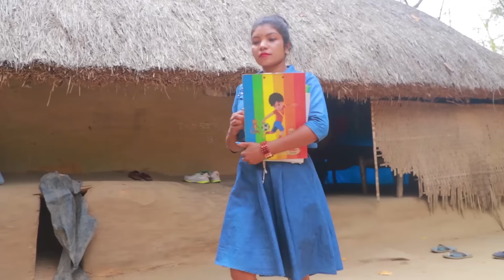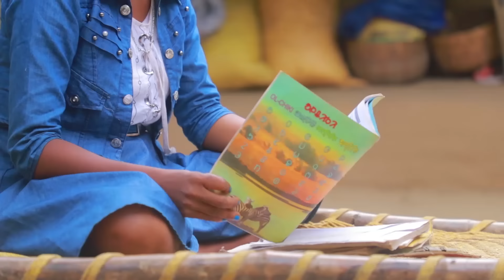KUCHI UMER (Santali Film)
SAHELI
Title- KUCHI UMER
Cast- Papu Marandi, Saban Murmu, Kajal Hansdah, Laxmi Marndi
Edit, DOP, Direction- Ram marndi
Story- Papu marndi

your queries;
Santali
Santali film
santali short film
santali documentary film
santali hd film
santali latest new film
santali santali film
santali pappu dada film
santali bangi ashra
santali bahadur
santali koche piyo
santali raskabrusika

new santali film
santhali hd film
santali hd movie
new santhali documentary film

@Bhimopagla production
@ketez kola

NB: This video is entertainment purpose  and Social message video